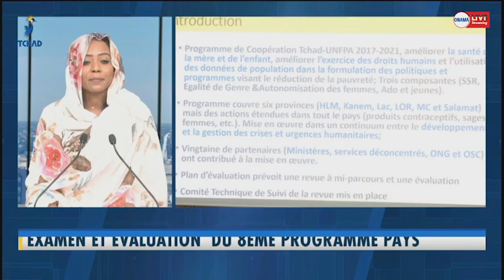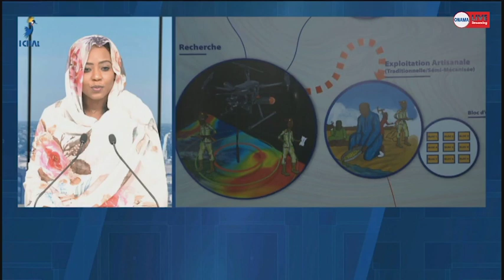🔴𝐅𝐋𝐀𝐒𝐇 𝐈𝐍𝐅𝐎𝐒 𝐝𝐮 𝟎𝟐/𝟎𝟓/𝟐𝟎𝟐𝟑